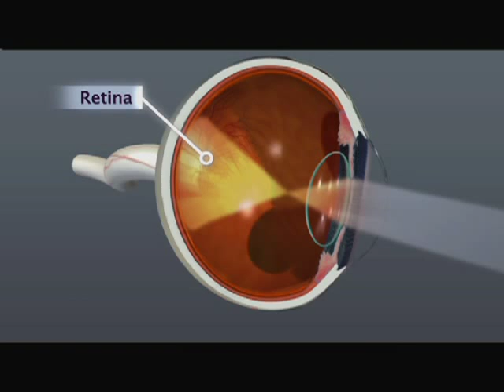Diabetic Macular Edema